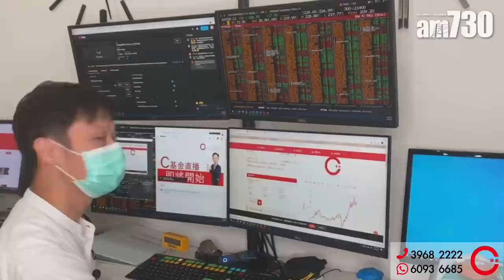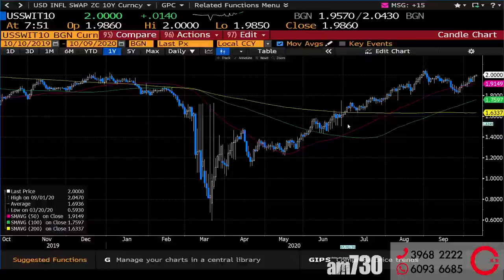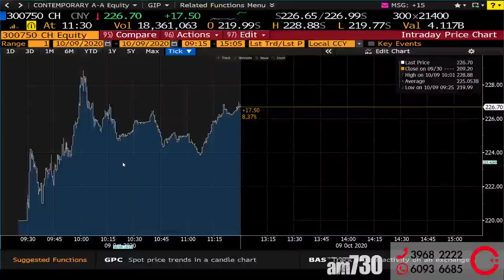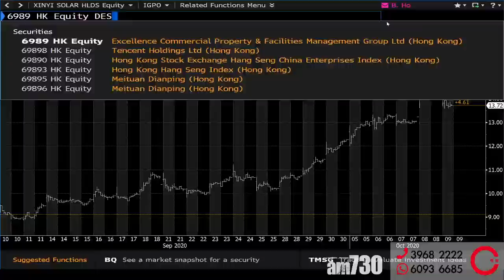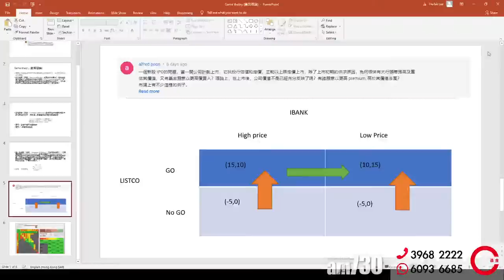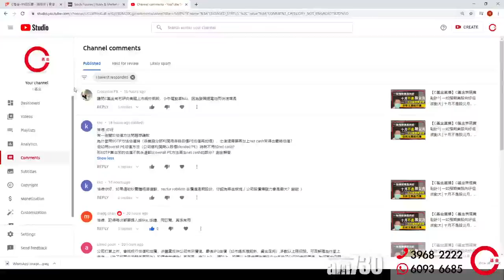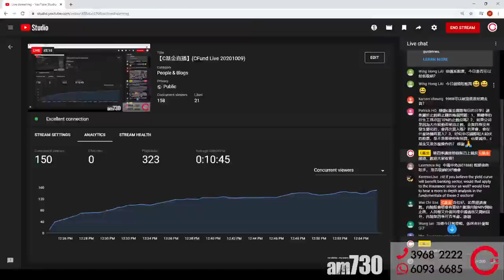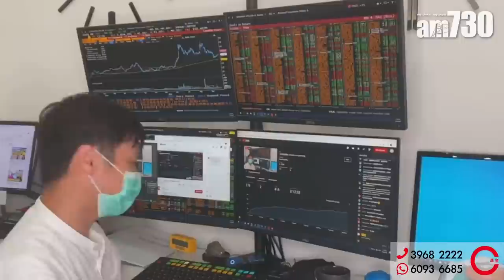【C基金直播】第四季投資講座有得睇REPLAY│通漲預期上升拉高債息，平匯豐淡倉│A股開門紅留意創業板走勢│簡評卓越商企6989(CFund Live 20201009)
00:00 第四季投資講座有得睇REPLAY
01:10 通漲預期上升拉高債息，平匯豐淡倉
12:10 A股開門紅留意創業板走勢
16:54 簡評卓越商企6989

浩德每日 12:25pm 左右會同AM730 Youtube頻道同步 Live !

1. 此影音未經香港證券及期貨事務監察委員會(「證監會」)審核。
2. 本影音所提供的內容只代表受訪嘉賓的個人意見，並不構成招攬或要約，或推薦購買或出售任何投資產品。